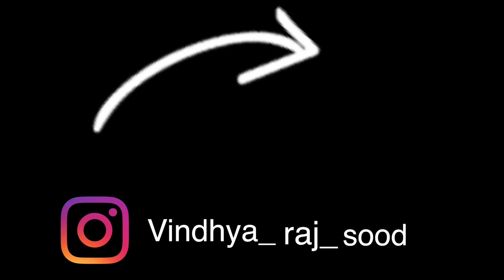Thoughts Indian girls have while driving.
Here I am sharing some funny thoughts I have while driving on Indian roads.